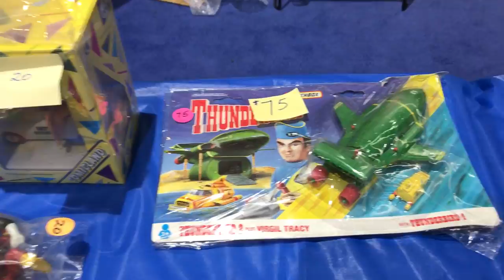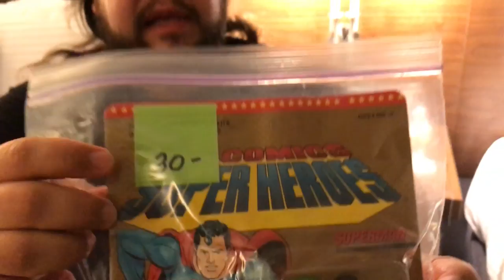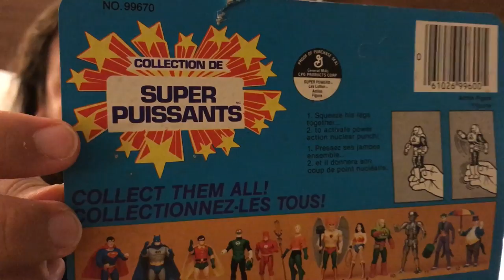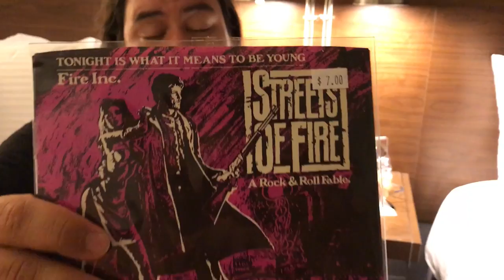Caceria de juguetes #11 Comic-Con San Diego ★ juegos juguetes y coleccionables ★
Caceria de Juguetes Comic-Con International: San Diego